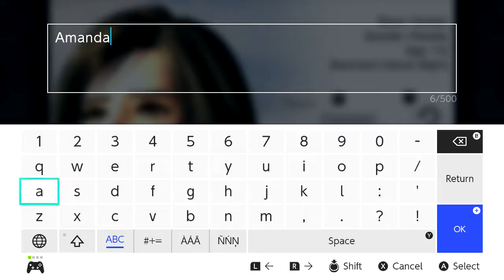Final Fantasy IX | Ep7: The Village of Dali [No Commentary]